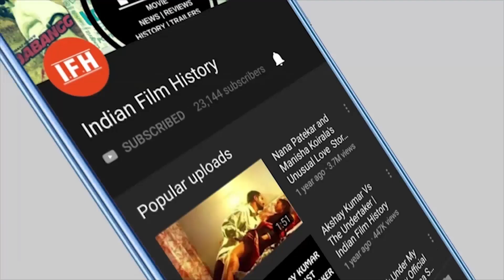Kangana's Manikarnika | Grand Opening On Japan Box Office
Address:
1/3,Shere Punjab Colony,
Andheri East.
Mumbai 400 093
India.